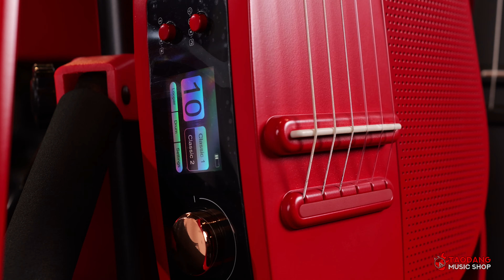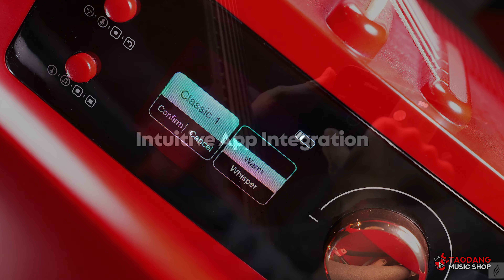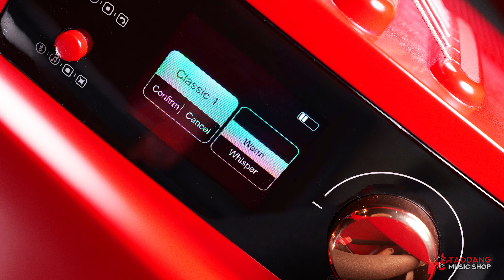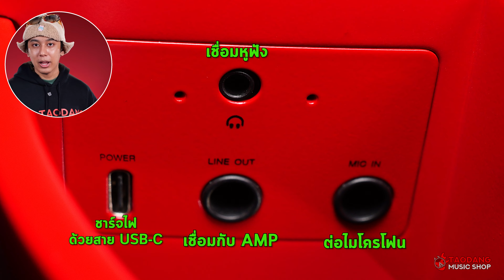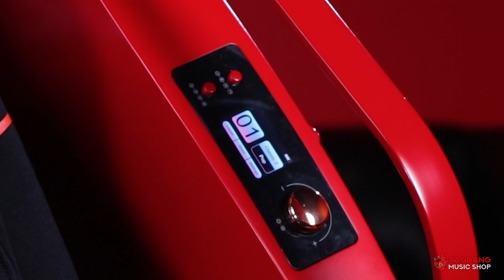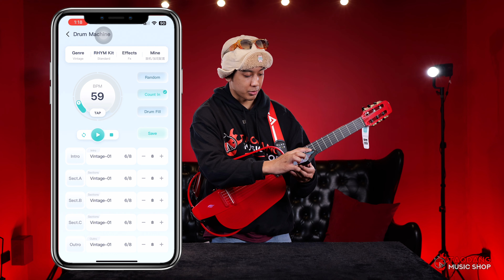รีวิว🔥Enya NEXG 2N สมาร์ทกีต้าร์คลาสสิคตัวแรกของโลก? | เต่าแดง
วันนี้พี่ฮาร์ท เต่าแดง จะมาแนะนำ และรีวิวสมาร์ทกีต้าร์คลาสสิค รุ่นใหม่ล่าสุด จากแบรนด์ระดับโลก สำหรับใครที่กำลังมองหา Smart Classic Guitar หรือมีคำถามในใจว่า ซื้อสมาร์ทกีต้าร์คลาสสิคยี่ห้อไหนดี รุ่นไหนดี ราคาไม่เกิน 20,000 บาท ตัวไหนเป็นสมาร์ทกีต้าร์คลาสสิค แนะนำ จากพี่ฮาร์ท เต่าแดง (Best Smart Classic Guitar Under 617 USD) Bangkok Thailand 20,000 บาท) หรือสมาร์ทกีต้าร์คลาสสิค Enya ดีไหม วันนี้พี่ฮาร์ทจะสรุปให้ฟังชัดๆ ว่าคุณภาพงานประกอบเป็นยังไง เรื่องสี เรื่องการใช้งานเป็นยังไงบ้าง คุ้มค่าหรือเปล่า แล้วก็รุ่นนี้เหมาะกับใคร มือใหม่ มืออาชีพ คุณครู นักดนตรี เป็นสมาร์ทกีต้าร์คลาสสิคสำหรับซ้อม เล่นเพลงแนว Rock Jazz Metal ได้หรือเปล่า พกพาออกไปข้างนอกได้หรือไม่ และมีข้อสังเกตอะไรบ้าง

คลิปนี้พี่ฮาร์ท เต่าแดงจะทดสอบรีวิวแบบชัดๆ

ใครที่กำลังหาข้อมูลรีวิว Tiktok Pantip เรื่องรีวิวสมาร์ทกีต้าร์คลาสสิคไม่เกิน 20,000.- ซื้อยี่ห้อไหนดี รุ่นไหนดีรีวิวสมาร์ทกีต้าร์คลาสสิค Enya ดีไหม ก็สามารถแชร์ข้อมูลแบ่งปันเพื่อนได้เลย

00:00 Highlight ที่น่าสนใจ
00:37 เกริ่น สมาร์ทกีต้าร์คลาสสิค Enya NEXG 2N
01:20 เล่นเปิด | Fly Me To The Moon - Frank Sinatra
02:03 ความเป็นมาของแบรนด์ Enya
02:29 Feature ที่ 1 ของ Enya NEXG 2N
02:40 Feature ที่ 2 ของ Enya NEXG 2N
02:56 Feature ที่ 3 ของ Enya NEXG 2N
03:03 Feature ที่ 4 ของ Enya NEXG 2N
03:16 Feature ที่ 5 ของ Enya NEXG 2N
03:25 Feature ที่ 6 ของ Enya NEXG 2N
03:41 Unbox Enya NEXG 2N
04:48 Enya NEXG 2N สี Red
05:15 สาธิตการประกอบ
06:10 สเปคของ Enya NEXG 2N
06:44 Enya NEXG 2N สี White
07:07 Enya NEXG 2N สี Black
07:46 ลองเสียง | Enya NEXG 2N | จ่อไมค์ Condenser
08:33 ลองเสียง | Enya NEXG 2N | ต่อตรง
09:01 ลองเสียง | Enya NEXG 2N | Preset : Warm
09:33 ลองเสียง | Enya NEXG 2N | Preset : Cave
10:21 ลองเสียง | Enya NEXG 2N | Preset : Festival
11:09 ลองเสียง | Enya NEXG 2N | Preset : Chorus
11:37 ลองเสียง | Enya NEXG 2N | Preset : Bossa
11:54 ลองเสียง | Enya NEXG 2N | Preset : Jazz
12:23 พาทัวร์ APP ของ Enya
13:18 สาธิตการใช้ Looper ของ Enya NEXG 2N
16:00 ลองกับไมโครโฟน
17:36 ต่อตรงเข้า Smartphone
18:11 สรุปให้คะแนนสมาร์ทกีต้าร์คลาสสิค Enya NEXG 2N
18:15 งานประกอบเป็นอย่างไรบ้าง? | Enya NEXG 2N
18:31 ความสวยงามเป็นอย่างไรบ้าง? | Enya NEXG 2N
18:52 สัมผัสการเล่นเป็นอย่างไรบ้าง? | Enya NEXG 2N
19:16 คุณภาพเสียงเป็นอย่างไรบ้าง? | Enya NEXG 2N
19:45 ข้อสังเกตของ Enya NEXG 2N
20:07 เหมาะสำหรับใครบ้าง? | Enya NEXG 2N
20:33 สรุป Enya NEXG 2N
20:52 ราคา และ โปรโมชัน Enya NEXG 2N
21:12 วิธีเดินทาง และ ช่องทางติดต่อ เต่าแดงจตุจักร
22:33 ฉายาของสมาร์ทกีต้าร์คลาสสิค Enya NEXG 2N

🌟กีต้าร์คลาสสิคไฟฟ้า Enya NEXG 2N สี Red ,White ,Black
ลดราคาพิเศษเหลือเพียง 19,990.-

⚬  Noc Noc : -

📌 Spec สมาร์ทกีต้าร์คลาสสิคไฟฟ้า Enya NEXG 2N

► Model : NexG 2N
► Brand : Enya
► Body Shape : Silent Guitar
► Special Features :
- All-in-One Smart Audio Guitar, Combines the versatility of a traditional acoustic guitar with advanced audio technology
- Dual Mode Bluetooth Smart Control, Unlimited Posibilities, Can use audio Bluetooth to play music and can also connect another Bluetooth mode to the Enya Music App Control Function
- Built-in loop function, built-in preamp & sound card
► Body : Carbon Fiber
► Frets : 19 (Round-End Nickel Silver)
► Fingerboard Material : Carbon Fiber
► Nut / Saddle : Bone
► Scale : 25.7"
► Tuners : Customized 18 teeth rose gold steel cast open style classical tuners
► Strings : Savarez 510AJ
► Batteries : 43.68Wh / 2600mA
► Speakers : 80W Max - 12.5W woofer*2 & 15W Twitter
► System : Enya ES3 Smart Audio
► Weight : 3 kg
► Dimension : 38 Inch

📌 สรุปคะแนนของ สมาร์ทกีต้าร์คลาสสิค Enya NEXG 2N

► งานประกอบ 5/5
► ความสวยงาม 5/5
► สัมผัสการเล่น 4.5/5
► คุณภาพเสียง 5/5

📌 ฉายาของสมาร์ทกีต้าร์คลาสสิค Enya NEXG 2N
► สมาร์ทกีต้าร์คลาสสิคสายเอ็น ที่พกพาง่าย ฟังก์ชันจัดเต็ม ล้ำสมัยที่สุดในยุคนี้!

📌 ข้อเสนอพิเศษจากร้านเต่าแดง
✅ ผ่อนได้ 0% นานสูงสุด 10 เดือน (ธนาคารกรุงไทย, กรุงเทพ, กสิกร, ไทยพาณิชย์, กรุงศรีและกรุงศรีเฟิร์สช้อยส์ )
✅ ผ่อนได้ไม่ง้อบัตร
✅ สามารถชำระเงินปลายทางได้
✅ ส่งฟรีทั่วประเทศ หรือ จัดส่งด่วนภายใน 3 ชั่วโมงเฉพาะ กทม. และปริมณฑล

📌 ปรึกษาเรื่องเครื่องดนตรีกับเต่าแดงจตุจักร ฟรี! ได้ที่

● Showroom เต่าแดง Flagship จตุจักร
- เปิดทุกวัน 10 โมง ถึง 1 ทุ่ม (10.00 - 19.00 น.)

● Line Official หรือ Line ID : @taodang
● ช่องทางออนไลน์ทั้งหมด